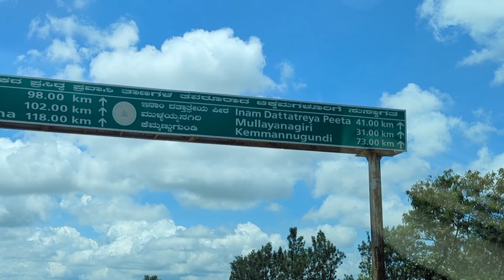My Journey to Land of Coffee - Chikmagalur | Western Ghats | Beauty of Thotadhahalli Home Stay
@AarKaysAdventures brings you closer to the most beautiful Western Ghats, Coffee Plantation and Thotadhahalli Home Stay - pioneers in homestay concept. This homestay is nestled in a seventy five acre coffee plantation. An ancestral house has been modified, remodeled and spruced up so well that you will feel like going back to it again and again.
The beautiful looks of the homestay designed in Malnad style complimented by the attractive Nature, flora and fauna is an ideal destination to head to for a holiday.
The food is amazing. The tariff of the room is per person which is Rs.3,500 and Rs.1,500 for children aged 5 - 15 years. One can opt for veg or non-veg. The customer can choose either of them. This place is located 8 km from Chickmagalur at a place called Kaimara.